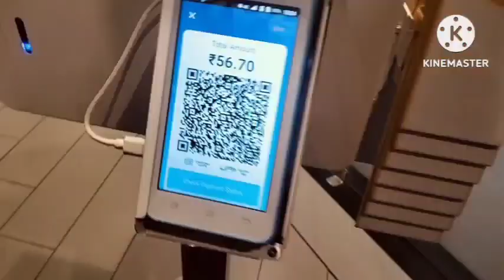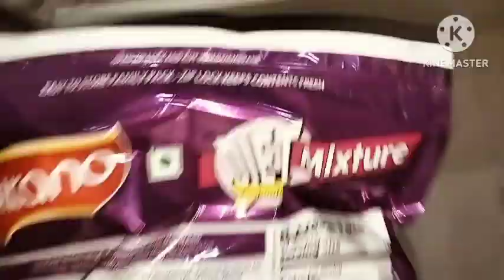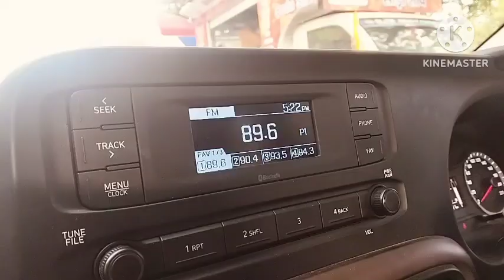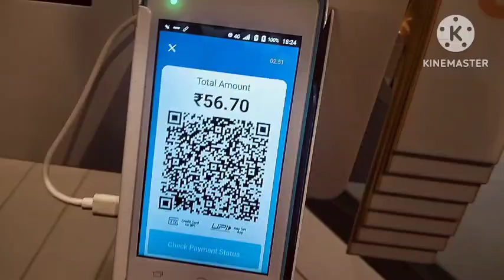आज न एक दम मन खराब हो गया इस को देख सोच सोच बहुत परेशान हो रही हु में तो